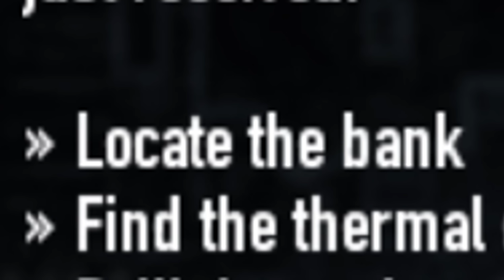Practicing in Payday 2 before I rob a bank in real life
follow this guide to learn how to heist

►My things
Xbox: Sir Zanny